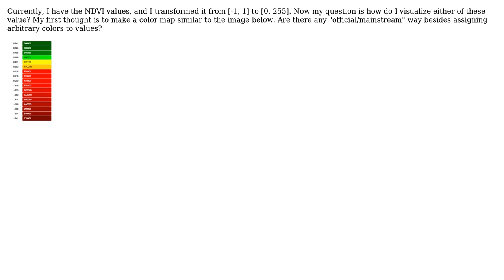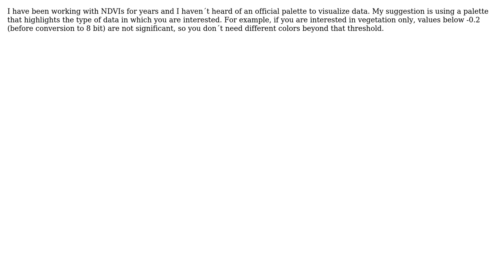GIS: Visualizing NDVI values?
With thanks & praise to God, and with thanks to the many people who have made this project possible! | Content (except music & images) licensed under CC BY-SA | Music | Images & others | With thanks to user TomazicM user Tker user HMSP and the Stack Exchange Network Trademarks are property of their respective owners. You are responsible for your own actions.